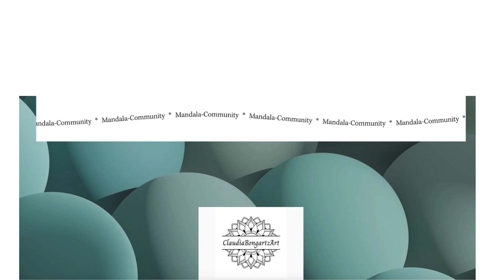Mandala 20 cm farbenfroh - NEUE Pinsel-Sets ausprobiert!!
Premiere für die neuen Pinsel-Sets, die ich erhalten habe. Ich konnte es kaum erwarten sie zu testen. Tatsächlich fühlt es sich für mich an, als hätte ich einen Stift in der Hand - absolut wundervoll.

MANDALA HEALING
Die Kunst der 12 Chakra Mandalas

NEWSLETTER

Alles Liebe,
Claudia